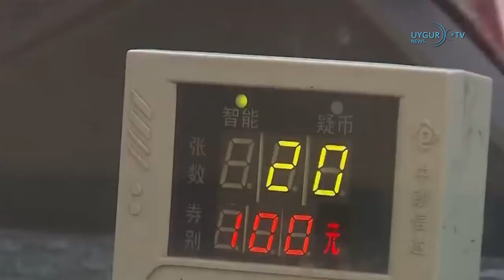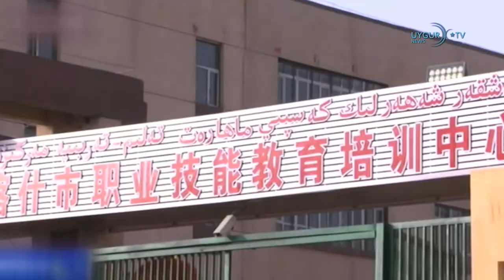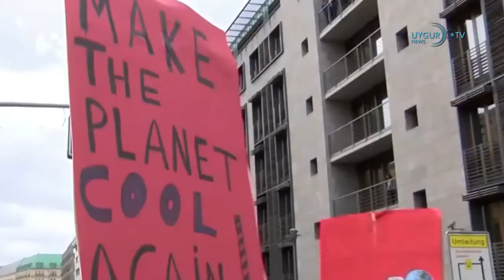[ETIC Tägliche Nachrichten 16.03.2019]